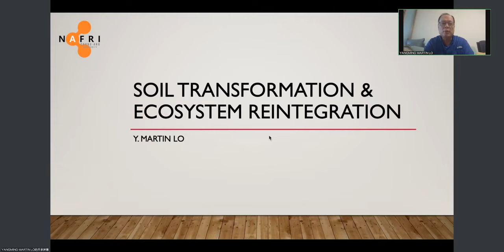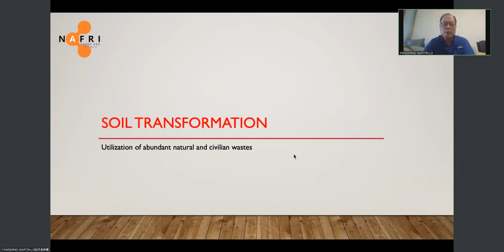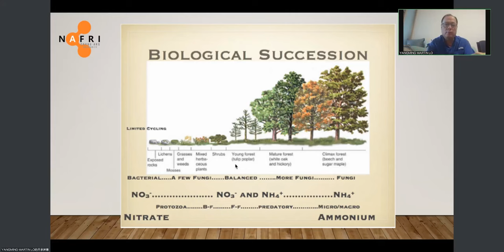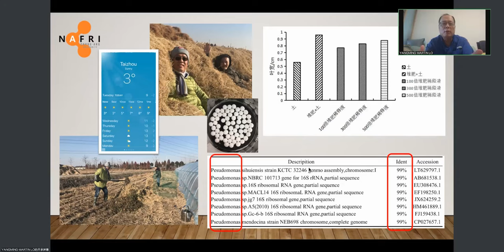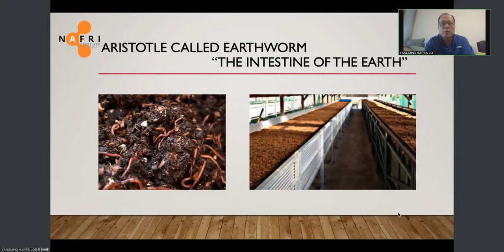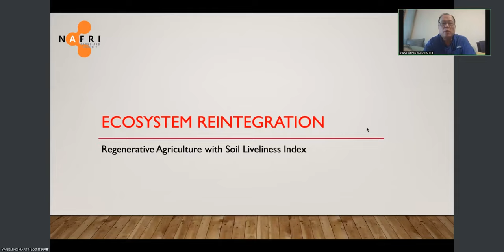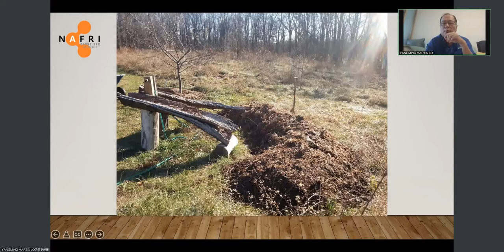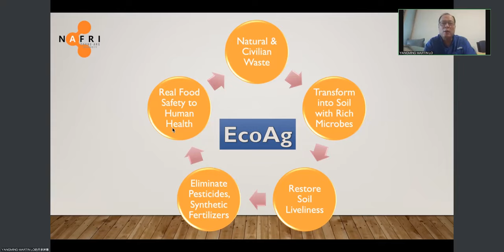Soil transformation and ecosystem reintegration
Speaker name : YANGMING MARTIN LO
Country : China
Presentation title : Soil transformation and ecosystem reintegration